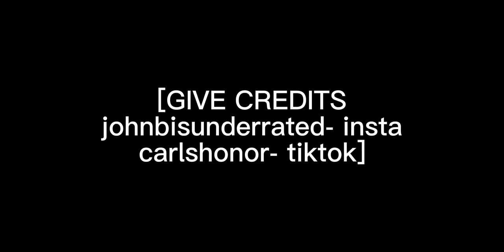season two wilhelm scenes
GIVE CREDITS